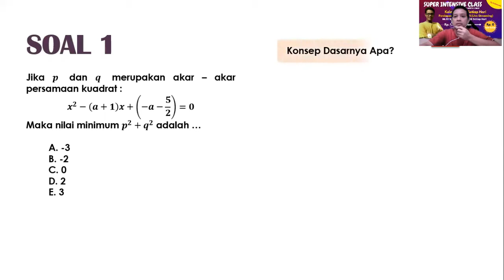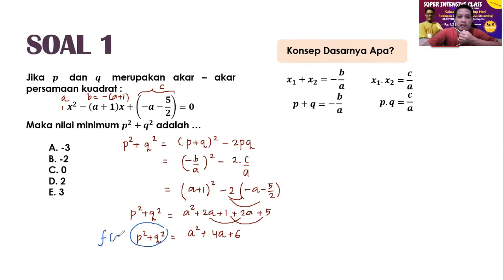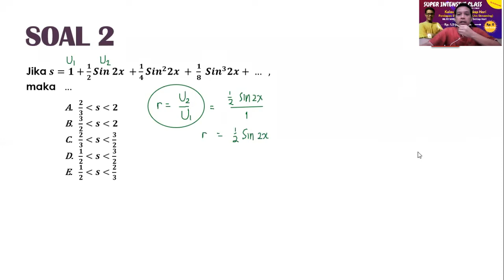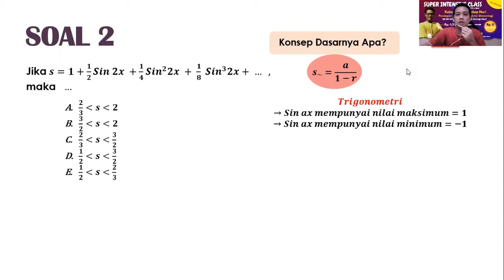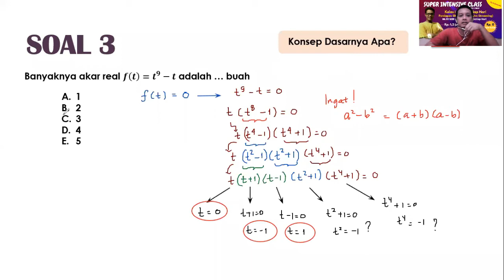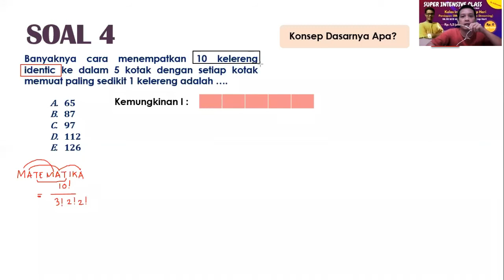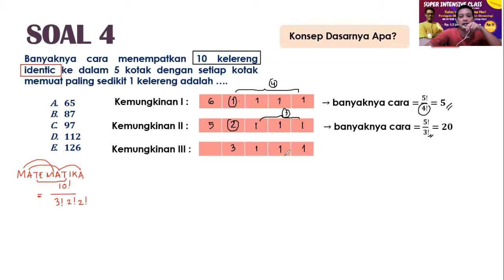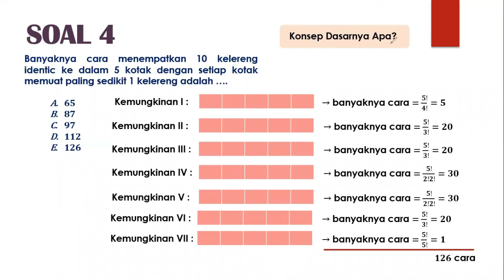SUPER INTENSIVE SBMPTN DAN SIMAK (MATEMATIKA SAINTEK)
Siapa bilang soal SBMPTN/SIMAK/PTN sulit? Video ini hadir untuk membantu siswa – siswi Indonesia untuk mempersiapkan diri dalam menghadapi ujian masuk Perguruan Tinggi Negeri melalui jalur SBMPTN/SIMAK/Ujian Mandiri lainnya.
Untuk informasi lanjutan atau Kelas On Line : 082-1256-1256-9.
For International Line & On Line Class : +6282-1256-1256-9.